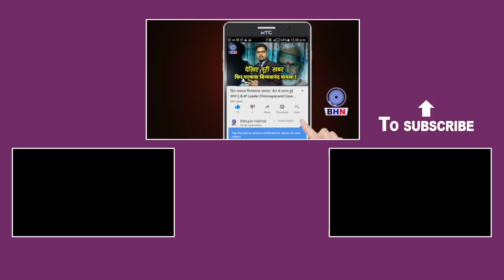कांशीराम जयंती पर भर जाएगी सड़कें | आएगा बाईक रैली का तूफान | BSP Kashiram Rally Yatra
Producer-
Camera- Gaurav Gautam
Editor- Karuna